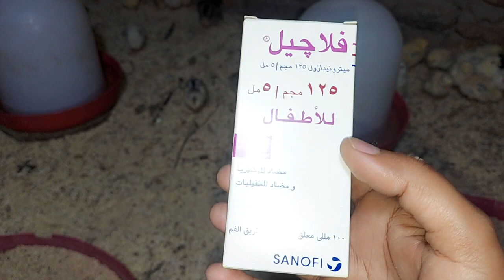الوقاية خيرا من العلاج دورة الفراخ البلدي الهجين عمر ٤ايام تربيه بيتي باقل تكلفه وتحويل عالي مشروع 👍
السلام عليكم ورحمة الله وبركاتة ❤️حبابيبي اخواتي اغلي حاجه في حياتي  بنت الصعيد انا اسمي حنان سيد من اسوان واللي يشوف القناة ينضم لعيلتنا الجميلة علي اليوتيوب فضلا وليس امرا وصلو القناة ١٠الف اخ واخت انتوا كدها اكيد بحبكم في الله الذي احببتوني فيه❤️ نونا🌹 وانتظروا المفاجاااات كتيييييييير شعارنا الخاص بينا علي اليوتيوب احنا ستات بيوت شاطرين وفي أي حاجه سدين فين اللايك ياحلوين شكرا جدا ليكم علي دعمكم وتشجيعكم وثقتكم ووقتكم ووقفتكم جمبي بجد انتوا سر نجاحي علي اليوتيوب انتوا اللي خليتوني اكمل معاكم شكرا علي الكلمة الحلوه اللي بتقال فتغير مودنا شكرا علي الناس اللي فارق جدا في حياتها وجودنا شكرا علي النيه الصافيه والناس بوعودها وافيه شكرا ليكم مقدما اخواتي في الله أتمنى تنوروني بالزيارة للقناة
ده موقعي على الإنترنت أتمنى تنوروني بالزيارة ليه اكون ممنونة جدا ليكم تابع للقناة رابط الموقع اهو
عملنا اسره محترمه جدا علي اليوتيوب أتمنى اكون عند حسن ظنكم فيا ايد واحده دايما يااحلى واجمل اخوات
قناة مطبخ نونا بنت الصعيد دي القناة الأساسية
حنان_ سيد _ بنت_ الصعيد
ده جروب علي الفيسبوك تابع للقناة ياريت تنضموا لينا بإذن الله يكون مفيد ليكم جميعأ رابط الجروب اهو
قناتي بتتكلم عن الطبخ والحلويات وأشهر الأطباق الايطاليه وصفات جديدة لتفتيح البشرة والجمال الطبيعي بآسهل واسرع طريقه روتينات يومية حفلات واعياد ميلاد فلوجات وخصومات وعروض للمعارض والمحلات وحصري وتحدي الكسل عملنا اسره محترمه جدا علي اليوتيوب أتمنى اكون عند حسن ظنكم فيا ايد واحده دايما يااحلى واجمل اخوات في الدنيا كلها
دي مجموعة فيديوهات مختلفه من داخل القناة
روتين يوم الجمعة روتين يومي ساخن

قناة مطبخ نونا بنت الصعيد
وصفة سهلة اكلة جديدة طريقة مختلفه  حركات وتكات